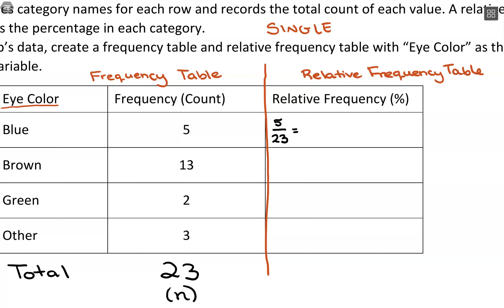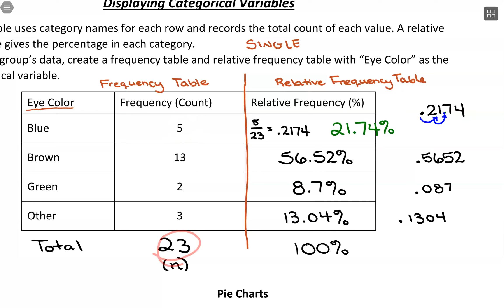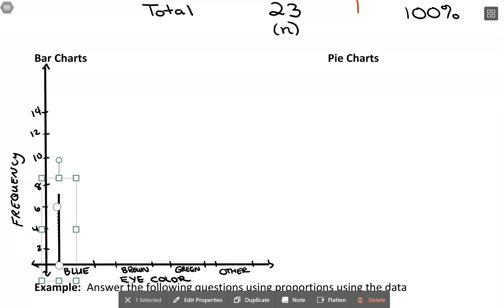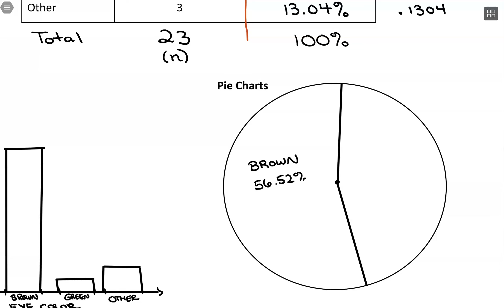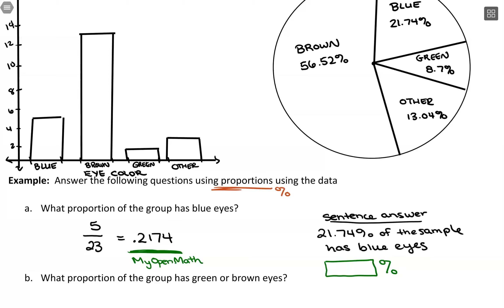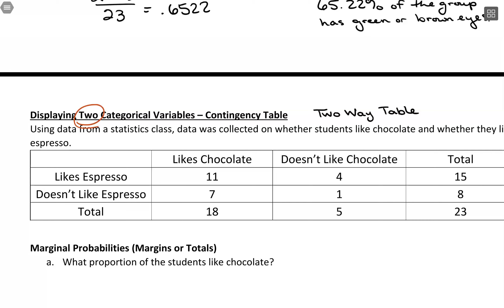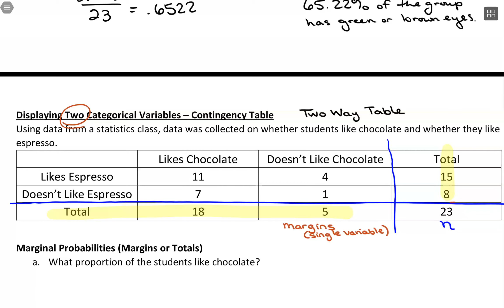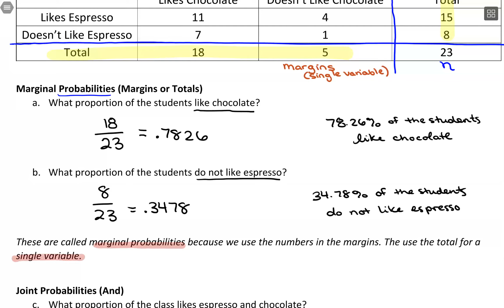Displaying Categorical Variables